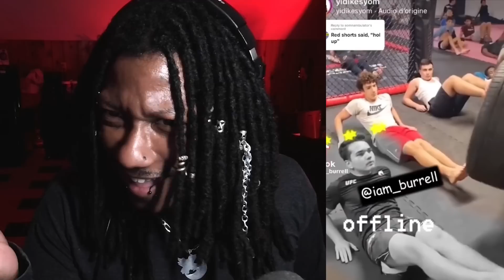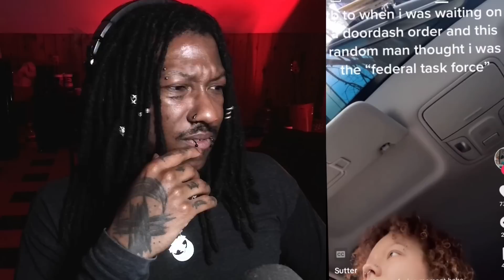People that woke up and chose violence | TikTok reaction